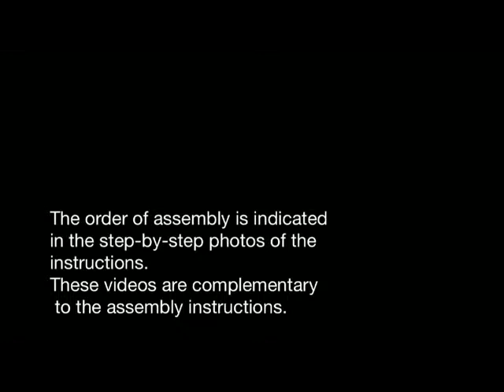Prussian Locomotive BR 18 OcCre -04- Assembling boiler structure.